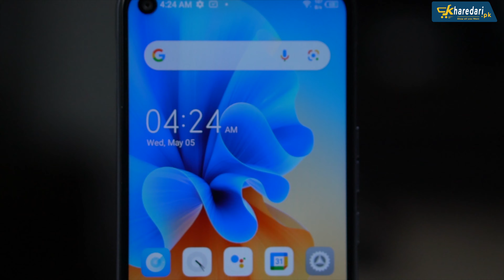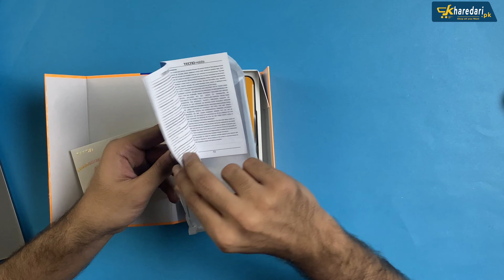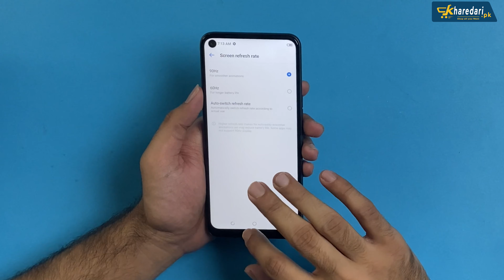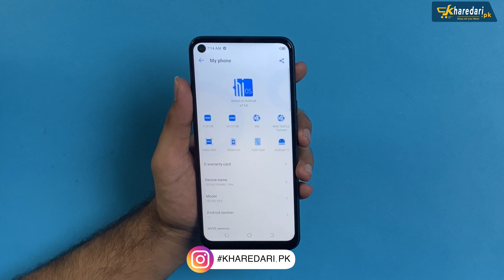Tecno Spark 7 Pro Unboxing | Quick review in Urdu/hindi | Spark 7 pro price in Pakistan | Kharedari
In this video we are doing Tecno Spark 7 Pro Unboxing | Quick review in Urdu/hindi | Spark 7 pro price in Pakistan is Rs 21,999/-

Tecno spark 7 Pro Comes with 4Gb Ram 64Gb Rom with Mediatek helio G80 chipset which is based on 12nm

Video Highlights

00:00 Spark 7 pro Intro
00:39 Tecno Spark 7 pro colors
00:51 Tecno spark 7 pro price in Pakistan
01:34 Tecno spark 7 pro Unboxing
01:53 Tecno spark 7 pro Specs
02:26 Tecno spark 7 pro box contents
03:05 Tecno spark 7 pro Charging
03:29 Tecno spark 7 pro 1st look
04:06 Spark 7 pro sim tray
04:33 Tecno spark 7 pro display
05:15 Tecno spark 7 pro specifications
05:51 Tecno spark 7 pro faceunlock & fingerprint test
06:26 Tecno spark 7 pro camera review
07:50 Tecno spark 7 pro quick review

if u have purchased the phone from samaan.pk you will get 1000 r.s discount and will be able to get a free headphone only if you order in Ramzan
exact price 21,999